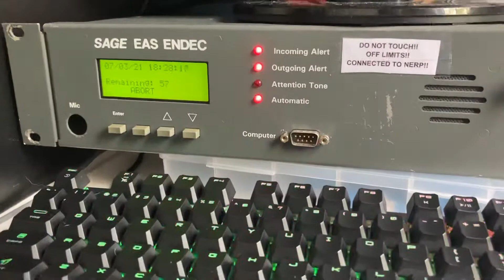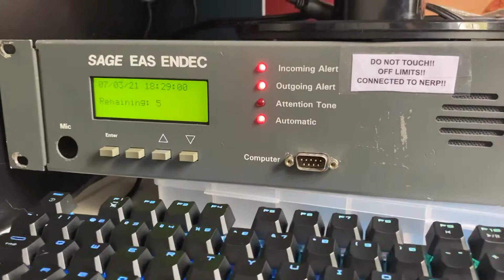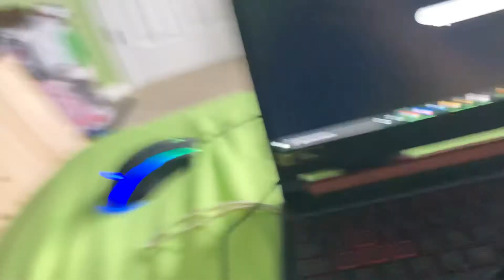Dust Storm Warning - EAS 101